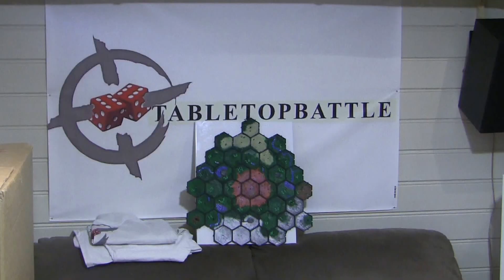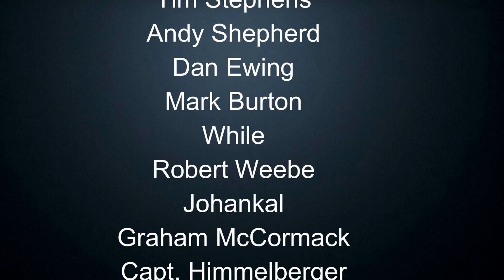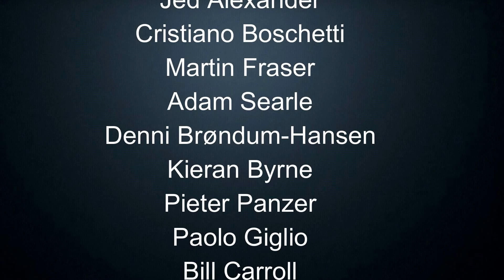Warhammer 40K battlereport - Blood Angels planetfall: Game 2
480pts Blood Angels vs 660pts Tyranids!

Date: Classified
Ultima Segmentum: Planet:Nikara
Status: Feral planet on the fringe of the Ultima segmentum!

After a successful plantefall in the previous game the Blood Angels  replenish their forces and upgrade some units.
Ready for action they move southeast to assess the situation...
This path also takes them towards the Eldar, who are moving Northeast!
Before that though, they face yet more Tyranids, intent on the destruction of the planet Nikara - and next, Baal!
The planet must be defended, both for the sake of stopping the
Tyranids, but also to gain more knowledge about the hive fleet`s strength.

You as one (or many) of the people watching us can control the way this campaign will progress and ultimately end!
We will be using GW`s Planetary Empires for recording how the campaign evolves, each tile will add resources and other bonuses to the army that holds it!
Think Dawn of war ish :)
SO, come join us and help us make a great campaign!

Tabletopbattle.com